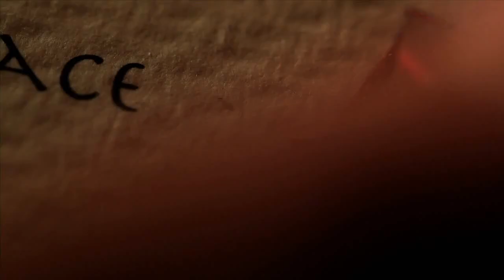Assassin's Creed Brotherhood - Diário #1 - O Nascimento de uma Irmandade [PT-BR]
Saiba mais sobre o nascimento da irmandade dos assassinos:

Através dos séculos, Assassinos e Templares travam uma guerra secreta.

Um lado luta por liberdade, o outro por controle.
O destino da humanidade está na balança... e essa balança está mudando.

Bem-vindo ao Assassin's Creed Brotherhood - Diários dos Desenvolvedores